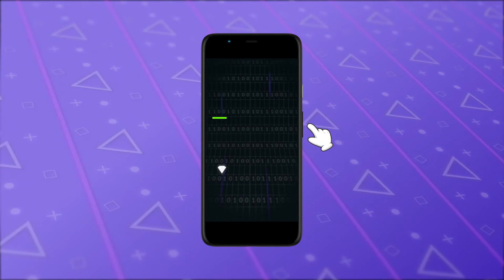Instagram Stories | Pixel Games-After Effects Template Videohive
After Effects projects that recommend
Instagram Pixel Games - 1 Instagram Pixel Games - 2
Be trendy with new 5 pixel-style games stories for your instagram. Entertain your audience NOW!

Features
5 Instagram Games 1080×1920px (27 Stories)
Video Tutorial
No plugins required
Color controls
Fast render
Easy customization